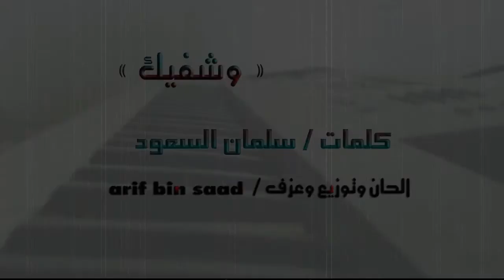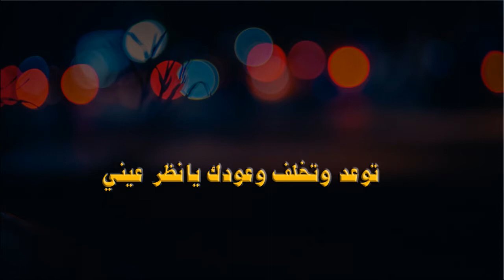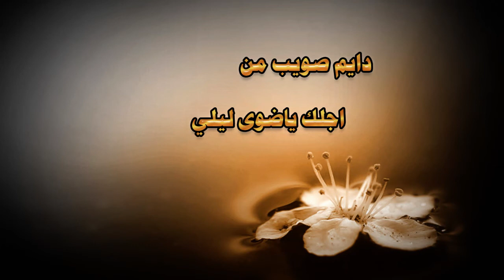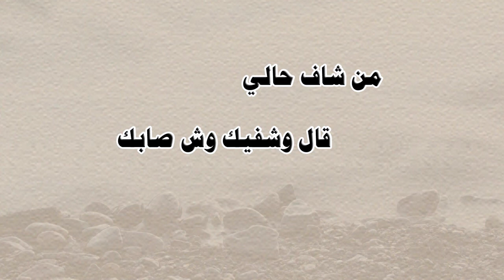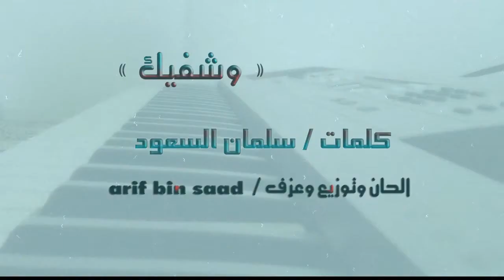وشفيك ـ الحان arif bin saad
تنفيذ مونتاج / arif bin saad